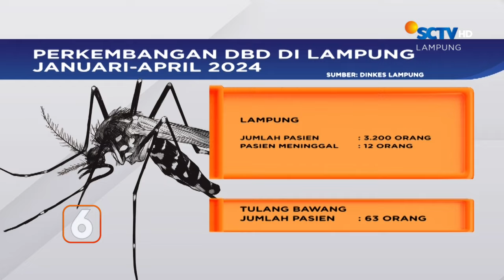Dulu Lapas, Sekarang jadi Pasar 24 Jam | Liputan 6 Lampung